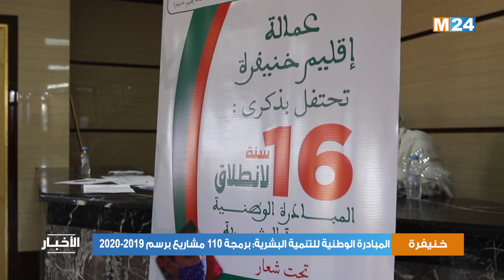المبادرة الوطنية للتنمية البشرية بإقليم خنيفرة: برمجة 110 مشروعا برسم 2019-2020